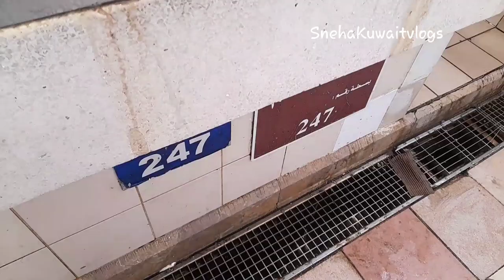కువైట్ లో చేపల మార్కెట్ |fish market in kuwait🐋🐟|seafood fishing|SnehaKuwaitvlogs#snehateluguvideos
fish market in kuwait fresh market Kuwait city fishing and fish cleaning market in kuwait telugu videos in kuwait and for more videos from sneha Kuwait vlogs  pls subscribe and like and share and comment pls support me friends for more information in kuwait videos  thankyou 🤗👍🤗

snehakuwaitvlogs teluguvlogs trindingvideos snehateluguvideos kuwaitcity kuwaitvideos fishingvideo fishcutting fishinglife fishmarket fishmarketinkuwait.(SnehaKuwaitvlogs)snehaTeluguvlogs..

for more  shorts in my channel  pls watching
Telugu videos in kuwait

thankyou for watching all my family

(SnehaKuwaitvlogs)